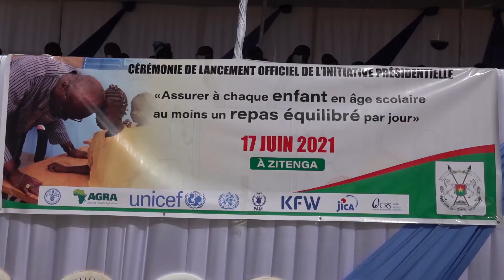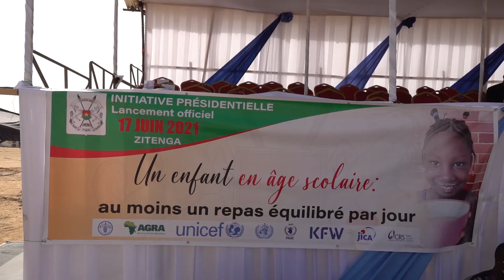INITIATIVE DU PRESIDENT DU FASO POUR ENFANTS EN AGE SCOLAIRE